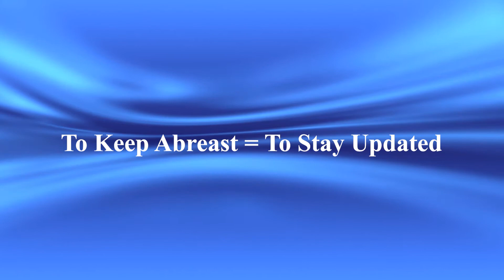English Language (ESL / EFL) Idiom Lesson: To Keep Abreast